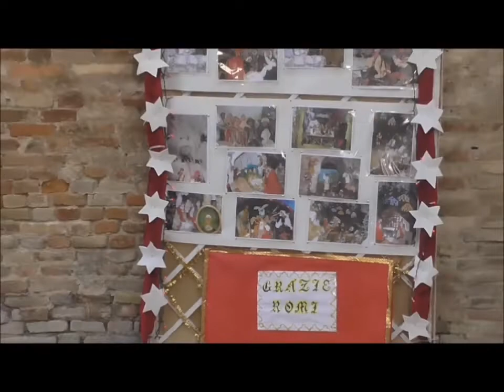Corridonia, 8 dicembre 2021: "La Banda Musicale Velluti a Cerqueto per il Presepio di Romina"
E' stata una iniziativa per le feste natalizie del 2021: nella storica Cerqueto la Banda Musicale Velluti di Corridonia ha accompagnato gli ultimi "cerquetani" e i cittadini di Corridonia, insieme al parroco don Fabio Moretti, a ricordare la cara Romina inaugurando il Presepio da lei ideato a dieci anni dalla sua  scomparsa.